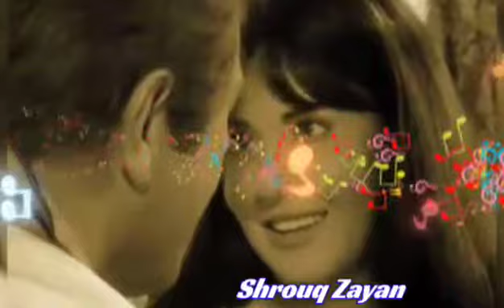موسيقى تتر مقدمة مسلسل📺 محمود المصري للموسيقار🎶🪕 عمار الشريعي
مسلسل محمود المصري يحكي قصة شاب معدوم الإمكانيات من مال وسلطة ونفوذ ولكنه يمتلك من الطموح والذكاء ما يجعله يصر على النجاح ويبني رأسماله من الصفر فيعمل عامل في الميناء ليتحول باجتهاده إلى ملياردير صاحب شركات وأسطول بحري، كما يتعرض محمود المصري إلى صدمة وخيانة من أعدائه تفقده كل ثروته ليعود لليونان مرة أخرى بعد إعلان إفلاسه ويتخلل ذلك مواقف اجتماعية ووقوع المصري في الحب من مدام كليو في مصر وكاترينا في اليونان .. المسلسل إنتاج عام ٢٠٠٤ بطولة النجم الساحر محمود عبد العزيز & هشام سليم & سامي العدل ونخبة من النجوم